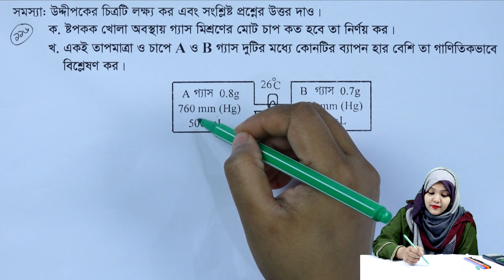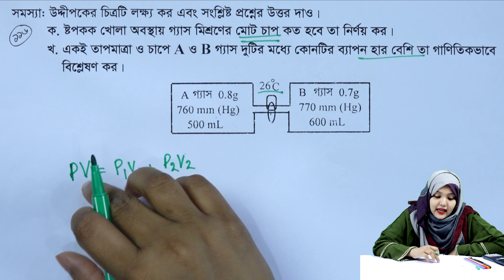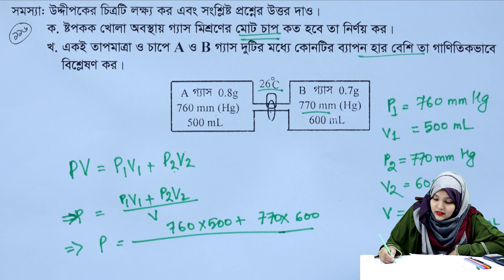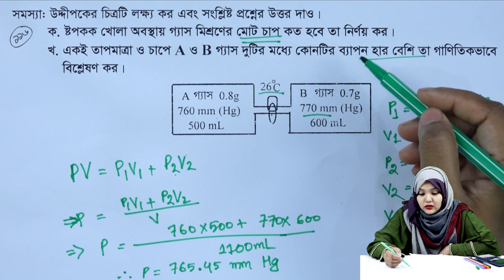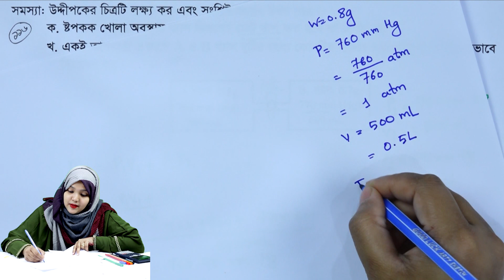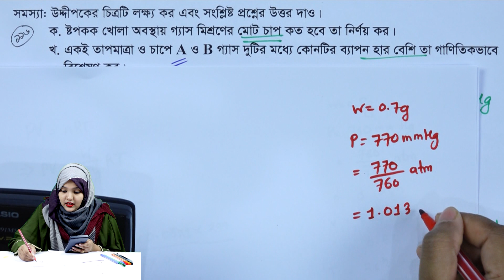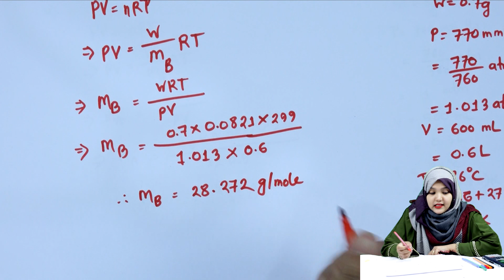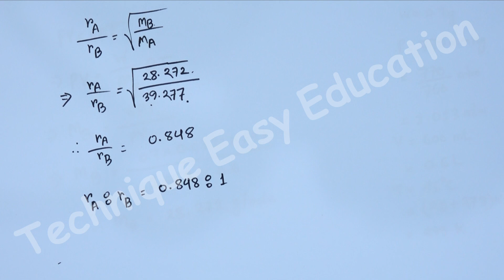পরিবেশ রসায়ন || পর্ব ১১৬ || অধ্যায় ১ || রসায়ন ২য় পত্র || HSC Chemistry 2nd Paper Chapter 1